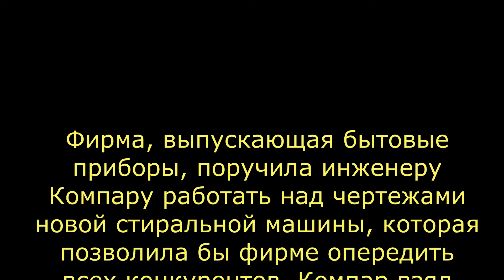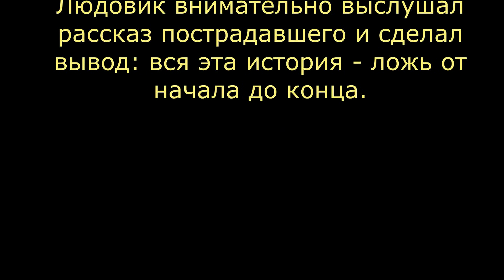Детективные загадки Людовика. Темное дело